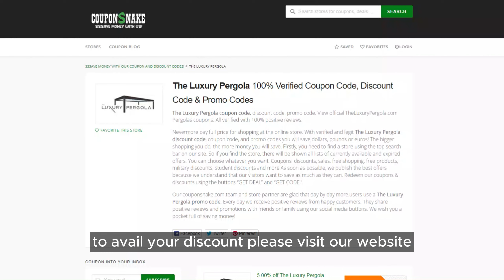The Luxury Pergola | Modern Motorized Pergola | Get 5% off Coupon Code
Transform your outdoor space with the ultimate luxury: a sleek and stylish motorized pergola 🌟 Made in the USA, The Luxury Pergola's modern aluminum louvered pergola offers unmatched quality at an unbeatable price! Elevate your backyard oasis today. LuxuryLiving OutdoorDesign 🏡✨ 🏷 Get 5% off The Luxury Pergola Coupon Code ➤

✔ Our CouponSnake.com team provides the latest The Luxury Pergola  coupon and discount codes. We offer coupons to more than 50+ shop categories. You can find 10,000+ available vouchers on your favorite online stores.
✔ Save money with all available The Luxury Pergola promos, including our exclusive discount code.
✔ On our website, click GET CODE or GET DEAL and claim The Luxury Pergola coupon.
✔ We listed about 5000 stores on CouponSnake site. The Luxury Pergola discount codes are available too.